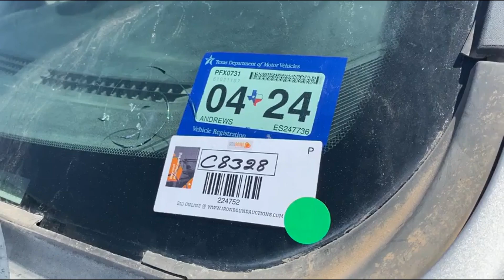2014 RAM 1500 SPORT For Sale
2014 Dodge Ram 1500 Pickup, 4WD, Crew Cab, Automatic Transmission, Hemi 5.7L Gasoline Engine, Shows 217,178 Miles. VIN# 1C6RR7MT3ES247736